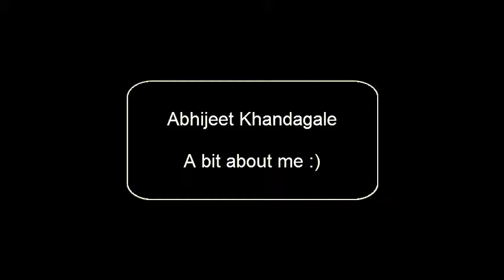Abhijeet Khandagale Introduction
Abhijeet speaks a bit about himself. To know more: Abheejit.com